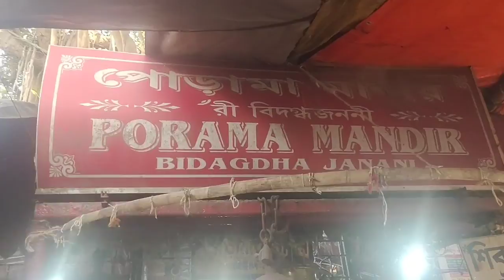নবদ্বীপ🙏🙏 মহাপ্রভু শ্রী চৈতন্য,🙏🙏কৃষ্ণ লীলা ভূমি দর্শন করুন🙏🙏